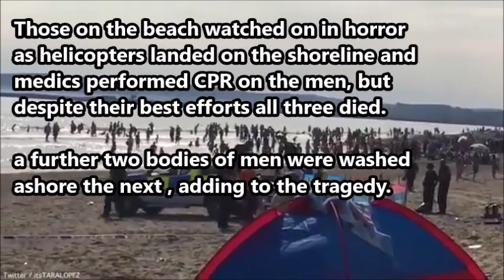camber sands tragedy 5 men die from drowning in the sea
camber sands tradegy 5 men die from drowning in the sea